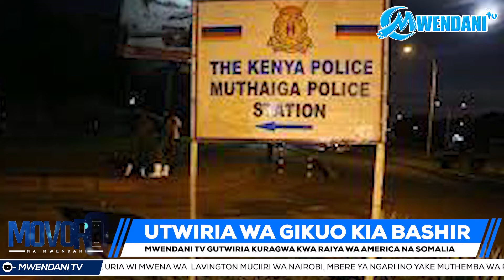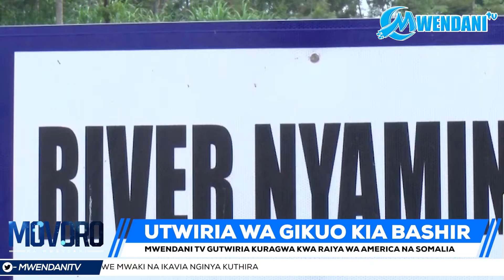UTWIRIA WA GIKUO KIA BASHIR